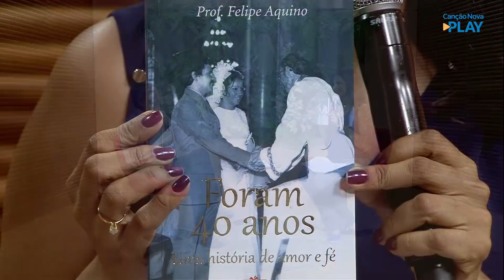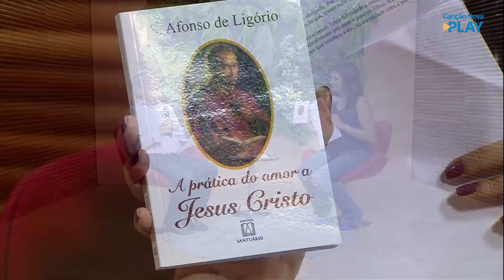Gente de Fé - Testemunho: Professor Felipe Aquino (21/12/2021)